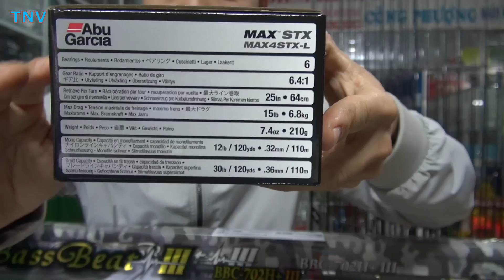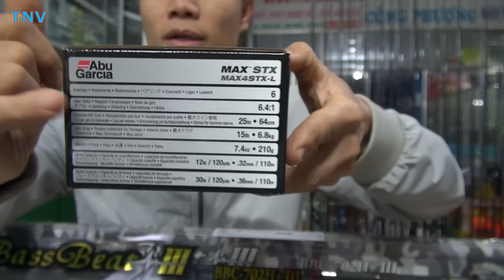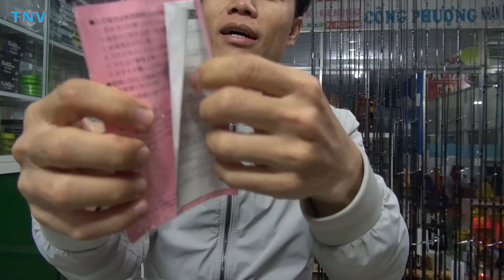Combo Đánh Bạo Lực Abu Garcia Max4 STX, Bass Beat III BBC 702H | Câu cá lóc tự nhiên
Zalo, fb: Cong Pham 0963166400
Chuyên sỉ, lẻ đồ câu lure